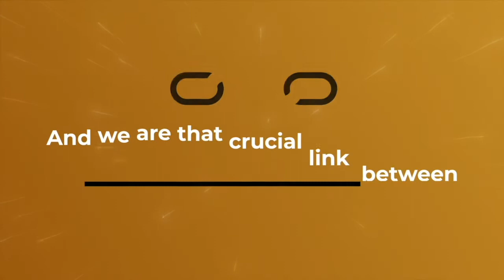Earn Your Liesure Podcast and World Music Views together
The host of Earn Your Leisure Podcast joined me recently to talk music and music business,